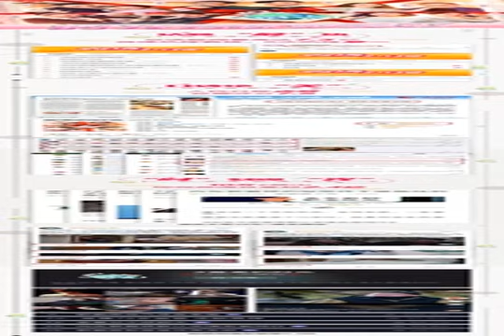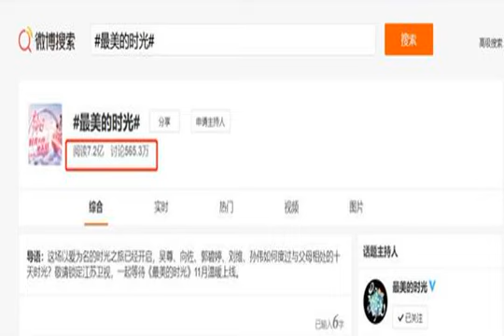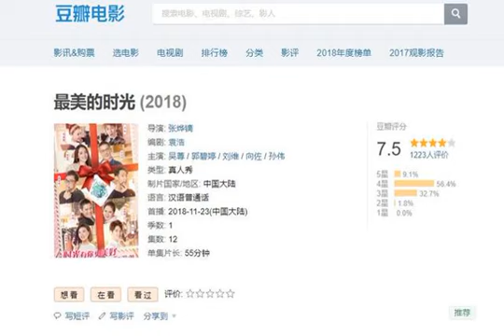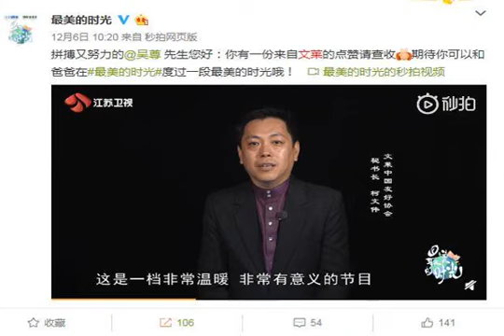创意新、热度高、口碑好，江苏卫视最美的时光收官交出亮眼成绩单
！”吴尊、向佐、郭碧婷、刘维、孙伟五组家庭许下约定，江苏卫视大型亲子代际相处真人秀《最美的时光》于大年初四（2月8日）晚画下圆满的句点。自2018年11月23日开播以来，《最美的时光》陪伴了观众长达三个月时间，获赞“每周五晚最温暖的陪伴”。节目收官的同时，也交出了一份亮眼的成绩单：创意新颖，首创“陪伴观察式暖综”模式，以独特视角探讨成年子女与父母的亲子代际关系；热度持久，十二期节目可谓“期期有话题